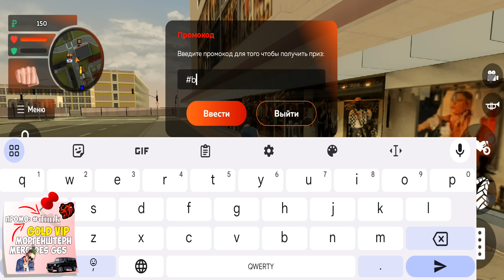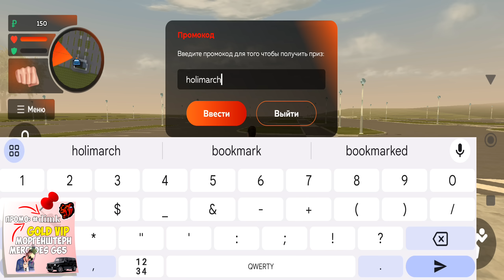ВНИМАНИЕ❗НОВЫЕ ПРОМОКОДЫ НА ДЕНЬГИ BLACK RUSSIA! СЕКРЕТНЫЕ ПРОМОКОДЫ НА МАШИНЫ БЛЕК РАША!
👩‍👩‍👧‍👦 Сервер: KAZAN
✔️ Мой ник: Dimk_Fedorov